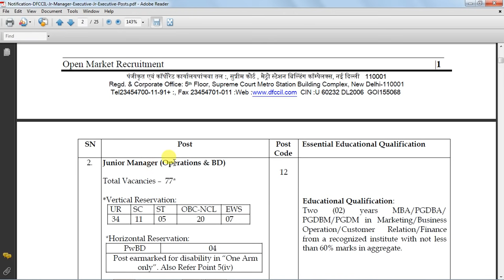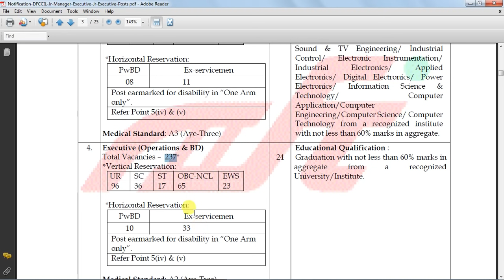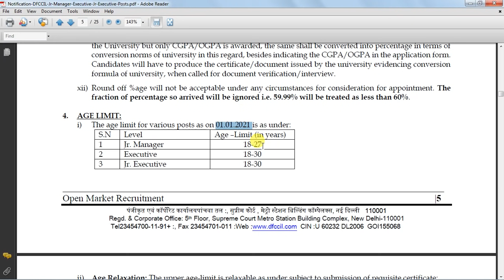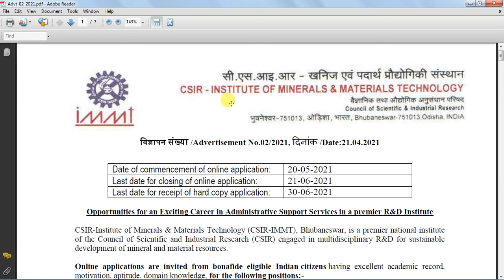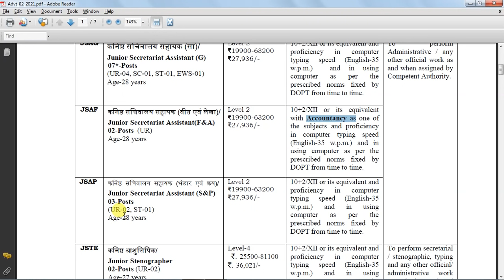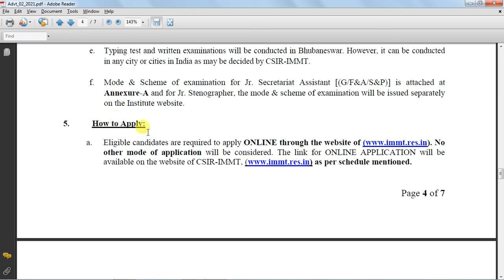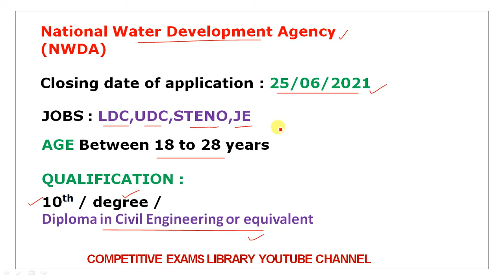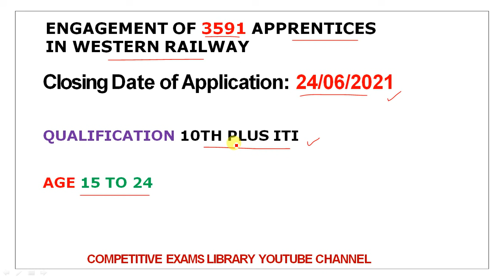Present Govt Job Notifications 2021 to Apply in Ap Ts LATEST GOVT JOB NOTIFICATIONS UPDATE NEWS